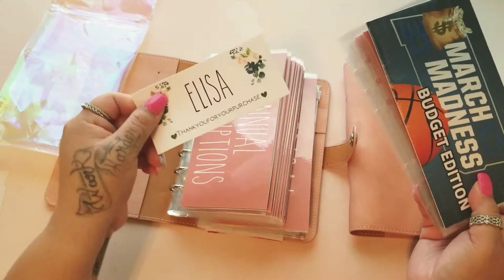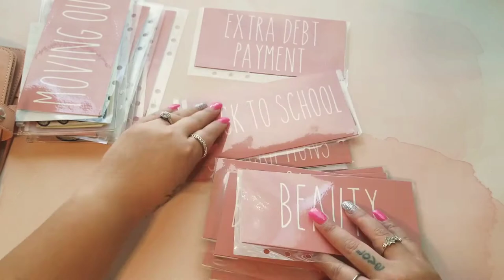🖤 Setting up my Sinking Funds Binder 🖤 - No Talking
🖤 Just a quick video of me setting up my new categories into 2nd binder for my budgeting journey.